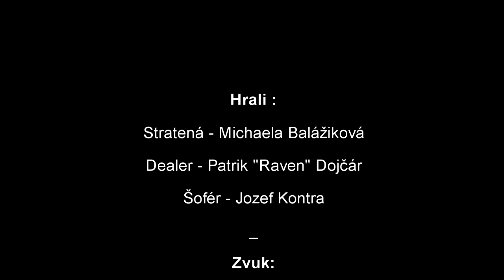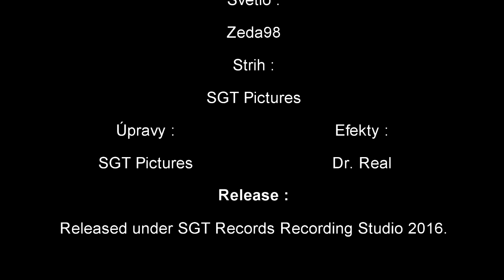Dr. Real - Stratená (ft. Lula & Raven) (Official Music Video)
Official Music video by Dr. Real featuring Lula and Raven performing Stratená. 2016 SGT Records / SGT Pictures / Dansonn Beats / The Arche.
Pre-Youtube : 300 Views, 22 Likes, 4 Comments, 82 Shares.
Re-Uploaded because of broken share link.
Text : Dr. Real, Lula, Raven
Spev : Lula
Rap : Dr. Real, Raven
Master : SGT Records
Edit & Mix : Dr. Real
Starring : Michaela "Stratená" Balážiková
Kamera : Zeda98, Nikíí, Ray, Dr. Real
Strih : SGT Pictures
Svetlo : Zeda98
Úpravy : SGT Pictures
Efekty : Dr. Real
Release : Released under SGT Records Recording Studio 2016.
All drugs in video are only imitations.